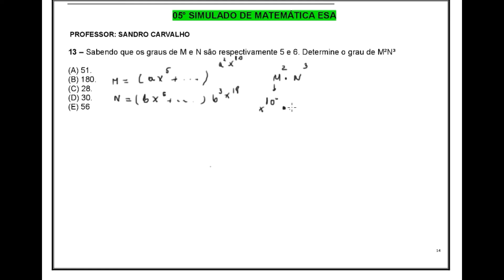05° Simulado de Matemática ESA Questão 13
Grau do Polinômio